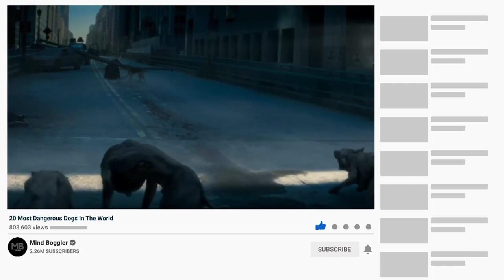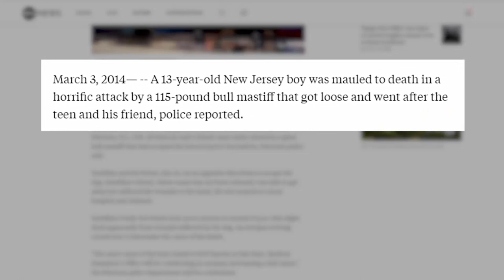Most Dangerous Dogs In The World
Dogs have long been known as the best friends of humans. However, depending upon prevailing conditions, disposition, rearing and environment, any dog can become a threat if it wants to. There are certain breeds of dogs that can be termed dangerous because of the incredible size and, strength of their body and power of they possess. Based on personality, appearance, and behavior dogs can be divided into various categories. Today, we will talk about the most dangerous dogs in the world.